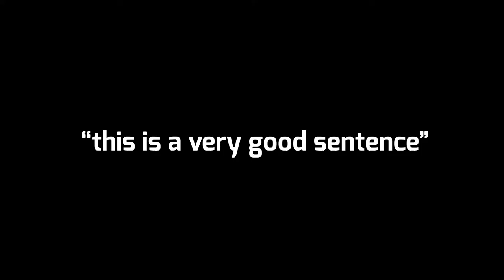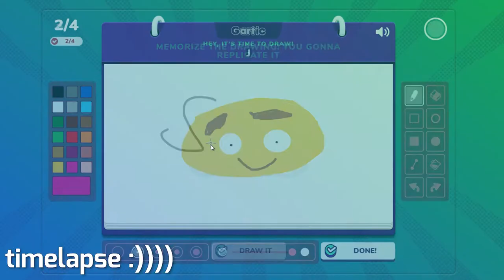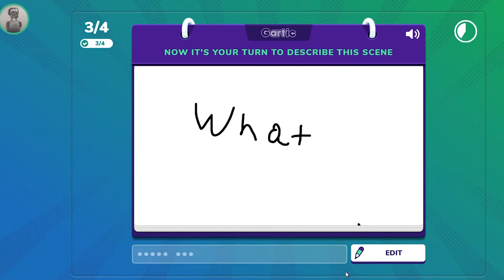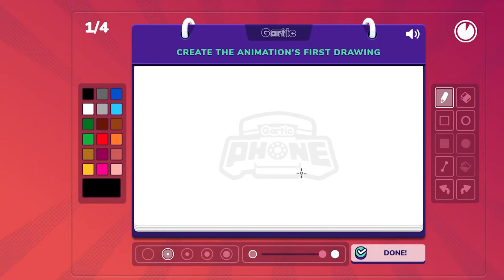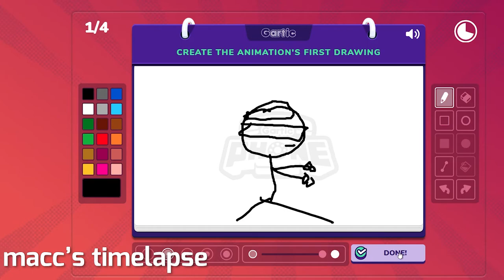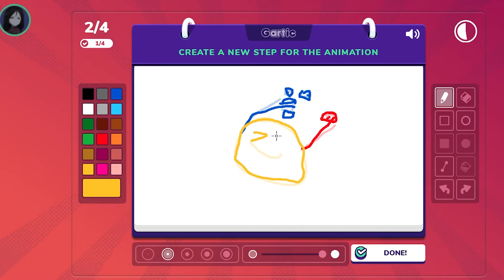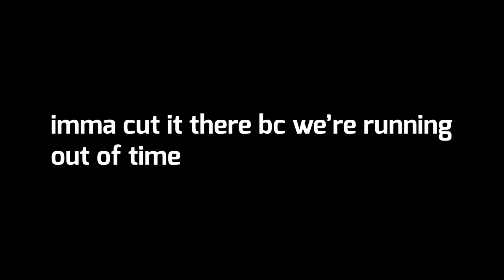the jentlemen play gartic phone (we can't draw)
i mean i guess we can but we can't at the same time

cool video!
edited by: macc
if it was edited by macc, premiere pro was used
if it was edited by catu, hitfilm express was used